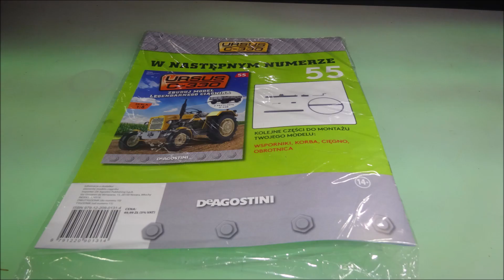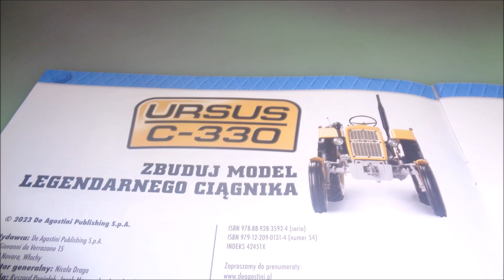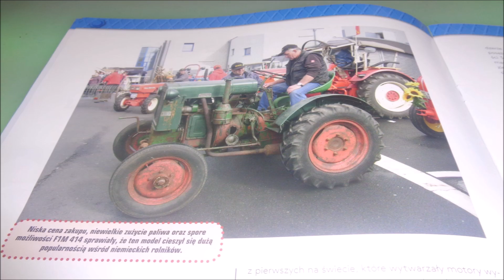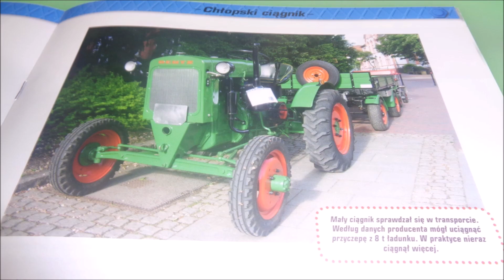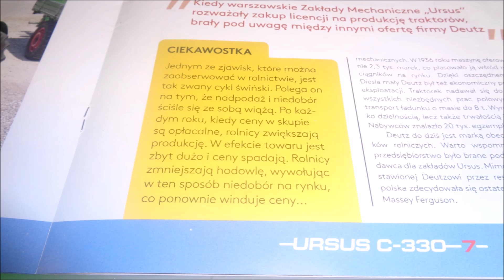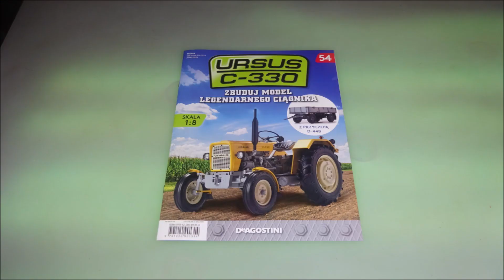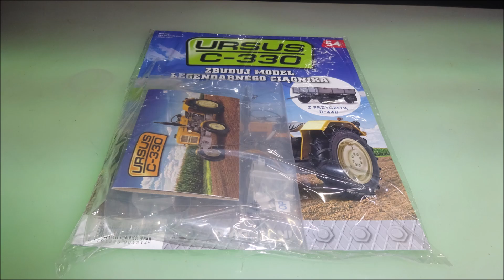Deagostini - Ursus C-330 - Numer 54 - Prezentacja i Montaż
Deagostini
Ursus C-330
NUMER 54 :
Ursus C-330
Części: Prawa dolna część pochwy mostu, wałek mechanizmu hamulcowego, wsporniki, złącza.
CO W FILMIE:
** 0:00 - Wstęp
** 0:26 - Zestaw Części
** 0:59 - Montaż
** 7:55 - Po Montażu
** 9:09 - W Numerze
**14:09 - Podsumowanie
**14:30 - Koniec
s2-s3-MZ+-NeoV